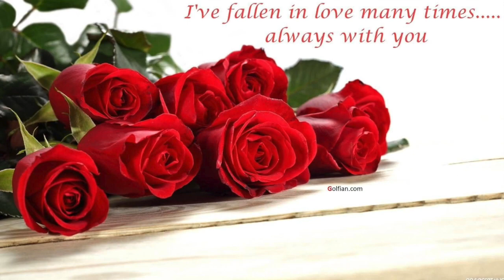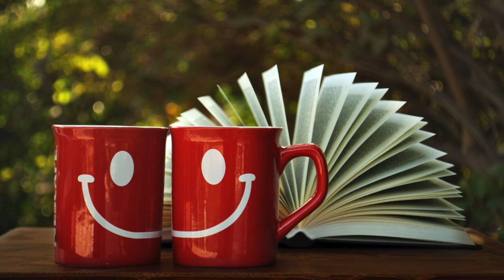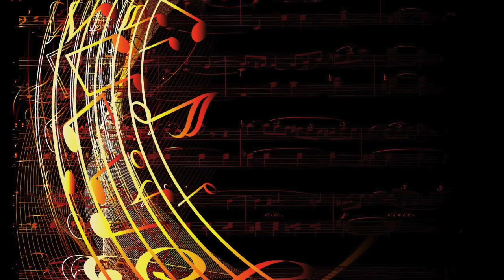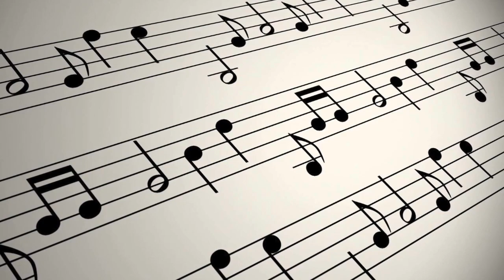Alfredo Mármol - Ese Tipo Soy Yo - Cover Roberto Carlos.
"Ese Tipo Soy Yo" muy bella canción original del cantante brasileño Roberto Carlos lanzada en el 2012 e incluida en la banda sonora de la telenovela ´La Guerrera´ de TV Globo Brazil.

Grabado en AM-Studio
Guayaquil-Ecuador.

El contenidos musical de este video pertenecen exclusivamente al Sello Discográfico correspondiente y están protegidos por Derechos de Autor. Su publicación en esta página es de carácter recreativo sin fines de lucro. Para ello aplican todas las restricciones que dicta la ley.